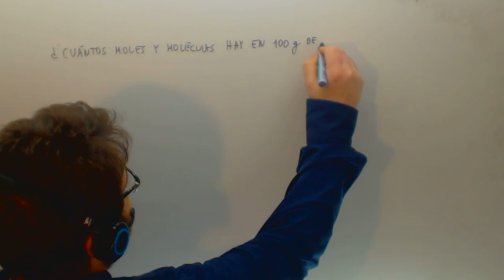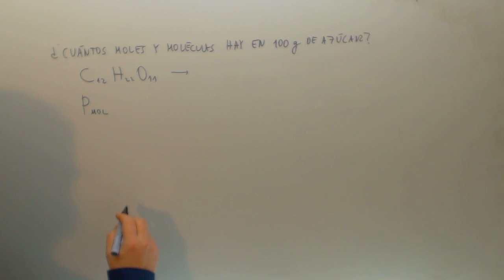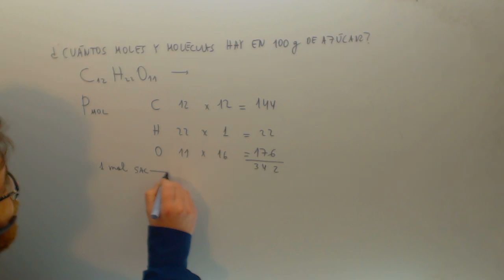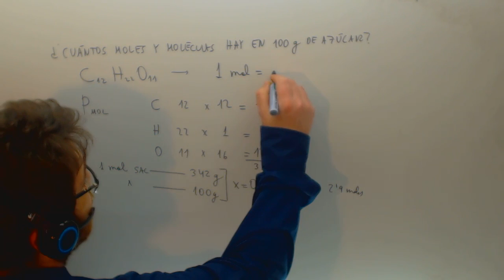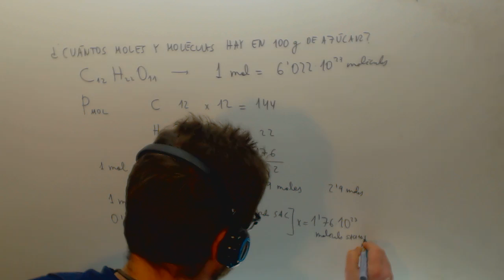Cuantos moles y moleculas hay en 100 g de azucar Quimica 1º Bachillerato Academia Usero Estepona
Cuantos moles y moleculas hay en 100 g de azucar Quimica 1º Bachillerato Suscríbete a nuestro canal en Youtube para ayudarnos a seguir creciendo Academia Usero en Estepona, el centro de formación con más vídeos en Internet del Mundo presenta